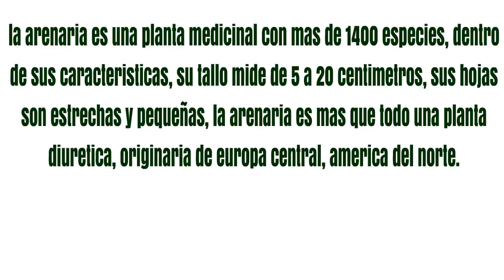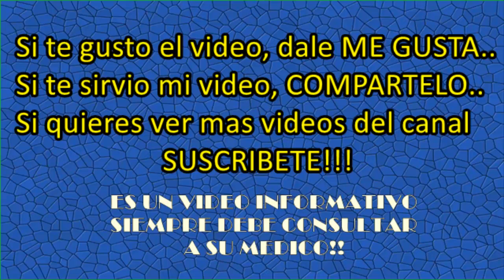Arenaria Propiedades, Arenaria, Planta Medicinal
Video sobre cómo actúan las plantas medicinales, frutas y verduras en las diferentes enfermedades, que pueden prevenir, que beneficios, propiedades tienen.